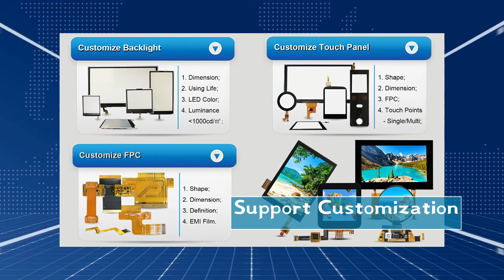1.39inch LCD 454*454 Round Color OLED AMOLED Circular LCD Display MIPI+SPI to HDMI for Smart Watch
1.39 inch LCD 454*454 Round Screen IPS module Color OLED AMOLED Circular LCD Display TFT Module LCM Panel MIPI+SPI to HDMI for Smart Watch